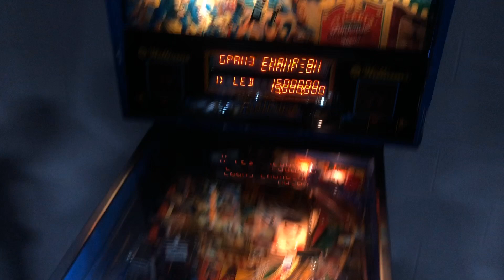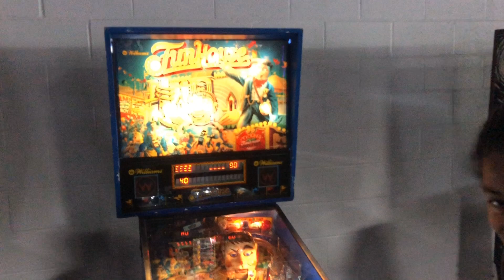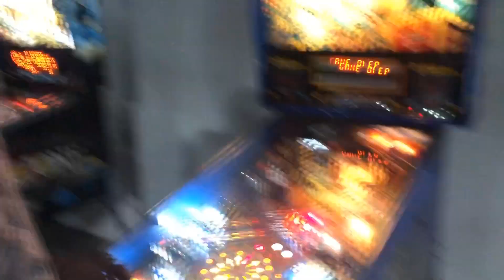1990 Williams FunHouse Pinball Machine Featuring Rudy The Clown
Arcade Adventures - Episode 579 - "1990 Williams FunHouse Pinball Machine Featuring Rudy The Clown"

Check out this classic pinball machine from Williams that came out in 1990!